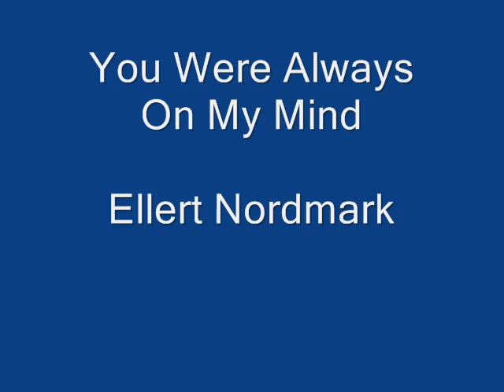You were always in my mind - Ellert Nordmark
Cover by Ellert Nordmark